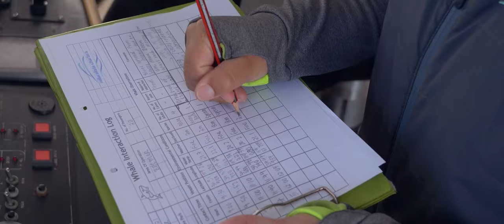Naturaliste Charters: Our Story | Australian Wildlife Journeys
Naturaliste Charters have been at the forefront of whale watching in Western Australia, with over 25 years experience navigating the cetacean-rich southwest coastlines, including the Bremer Bay Killer Whale Expedition. or call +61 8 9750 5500

Video produced by Gravity Films.

Video footage courtesy of Sharky Aerials (Blair Ranford), Riggs Australia (David Riggs) and Tourism Western Australia.

The Bremer Canyon off Western Australia’s southwest region, has become one of the most sought after whale watching expeditions across the globe, with over 100 Killer Whales (Orcas) returning to the submarine canyon each year from January to April; the only place in Australia where you can reliably encounter Killer Whales in the wild.

The offshore marine environment of the Bremer Canyon supports an incredible diversity of wildlife. As well as encountering Killer Whales over 95% of the time, other species seen include Bottlenose, Striped and Common Dolphins, Long-finned Pilot Whales, Sperm Whales, Australian Sea-lions, Giant Squid, Oceanic Sunfish and even rare beaked whale species.  It’s also a pelagic birdwatchers dream, with an astonishing array of seabirds including albatross, shearwater and petrel species.

Located at the edge of the Margaret River region, the picturesque seaside town of Augusta is one of the best locations in Australia where you can view Humpback Whales and Southern Right Whales as they make their migration north through the Ngari Capes Marine Park. Further north, Dunsborough is known for its tranquil waters and white sands, being the perfect backdrop to observe Humpback Whales and Blue Whales, as they escort calves back to Antarctica.

Paul and Alison Cross purchased the business in 2009, with the aim to enrich people’s lives through provision of an ecotourism experience defined by the highest standards of safety, customer service, environmental sustainability and connection between guests and the extraordinary marine biodiversity of the region.

The local family-owned business is recognised as a leader in the responsible travel sector, actively engaged with scientific projects with on-board research personnel, development of educational resources, continuous improvement of environmental programs, water quality surveys, acoustic monitoring, support of community groups and suppliers, local employment programs and innovative educational programs for guests venturing out to see some of the ocean’s rarest and spectacular creatures.